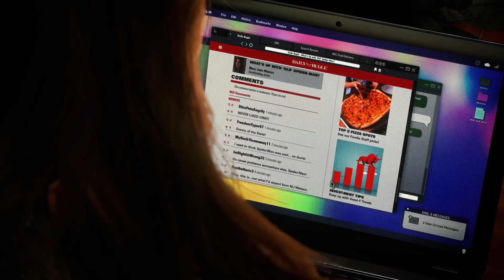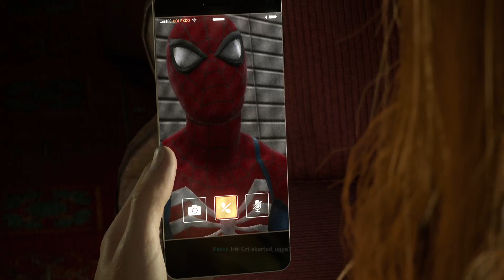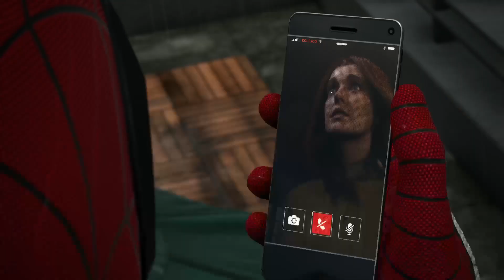Spider-Man 2 part 9 / PlayStation 5